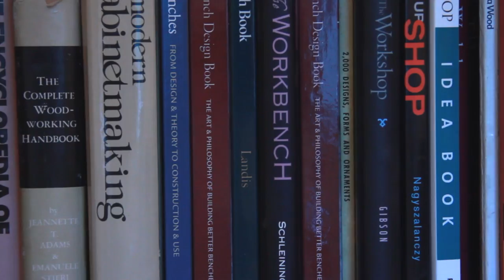Studio Furniture: the Fine Craft of Roger Knudson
FINLAYSON, MN - Lakes Country Living takes viewers to the studio of talented woodworker Roger Knudson, to discuss his creative process and the art of making studio furniture.   Roger recently was recognized for Best Original Design at the annual Minnesota Woodworkers Guild Annual Show (4/14).